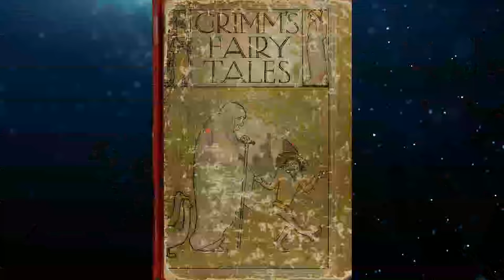The Origins of Snow White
Snow White is a very famous and popular folktale with numerous film adaptations, but what are its origins and what, if any, deeper meaning might it hold?

You can also send me a SUPER THANKS through the button bellow the YouTube video